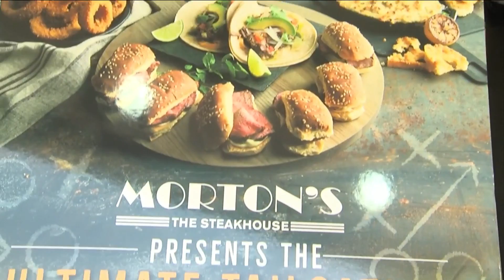Tailgating tips from Morton's Steakhouse